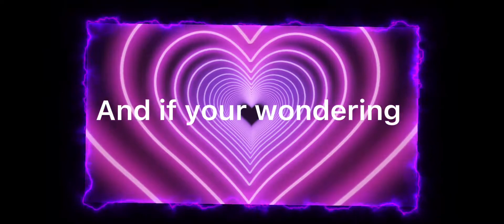I have a twitch channel 😍💜